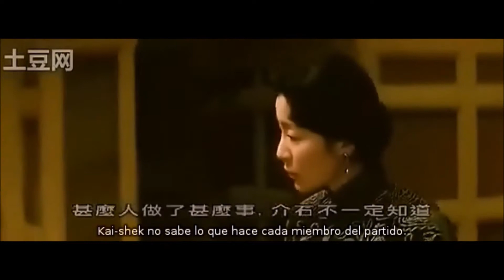1.6 part A, hermanas soong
Tras la muerte de Sun Yat -sen, en 1926, su sucesor, el general Chiang Kai-shek lanzó la Expedición del Norte en contra del gobierno de señores de la guerra de Pekín, partiendo desde Cantón, con el fin de unificar toda China bajo el GMD, Guomindang ( Partido Nacionalista ) . Tras una pausa momentánea en Shanghái en 1927 para purgar a los comunistas del partido, empezó la Guerra Civil China. Las fuerzas del Guomindang conquistaron Pekín en 1928, lo que les ganó el reconocimiento diplomático internacional. Así comenzó el período de "tutela política" preconizado por Sun, durante el cual el partido debía educar al pueblo sobre el funcionamiento de la democracia y sus derechos políticos.
El papel de Ching-ling fue muy importante, ya que hasta ese momento las mujeres eran fundamentalmente invisibles para la sociedad china; se cuenta que Ching-ling fue la primera mujer china en aparecer en público junto a su marido. Políticamente, Ching-ling fue una auténtica líder en la sombra de la organización del Guomindang, al que trató de apartar de los poderes occidentales y acercarlo a la Rusia Soviética. En 1924 fue nombrada Líder del Departamento de Mujeres del Partido, y desde ahí trabajó para que la liberación de la mujer fuera una parte inseparable de la Revolución China. Cuando Sun Yat-sen muere en 1925, Ching-ling es elegida miembro del Comité Central Ejecutivo del guomindang, y se convierte en ardiente defensora de los ideales de su marido, por lo que se enfrenta directamente a Chiang Kai-shek, nuevo líder, y cabeza de la facción nacionalista. En 1927 los comunistas son expulsados del Guomindang, y aunque Ching-ling no formaba parte de este sector, se exilia voluntariamente a Moscú, justo tras haber fundado la Escuela de Política para Mujeres.
Soong May -ling conoció a Chiang Kai- shek en 1920, aunque era once años  mayor, ya casado, y budista , la madre de May -ling se opuso vehementemente a la unión entre los dos, pero finalmente accedió después de que Chiang mostrara pruebas de su divorcio y que se comprometió a convertirse al cristianismo. Chiang dijo a su suegra -  no puedo convertirme de inmediato, porque la religión debe ser absorbida gradualmente, y no se ingiere como una píldora.